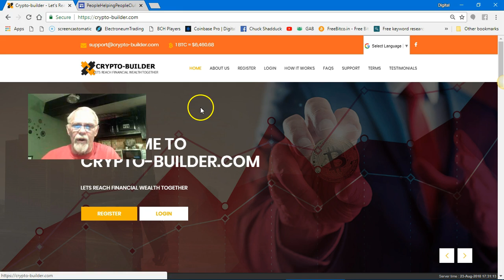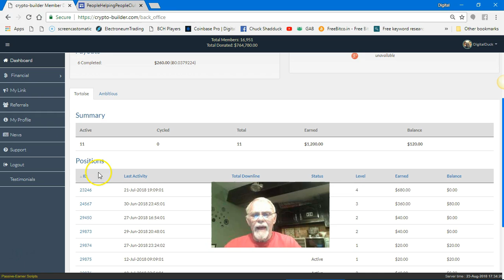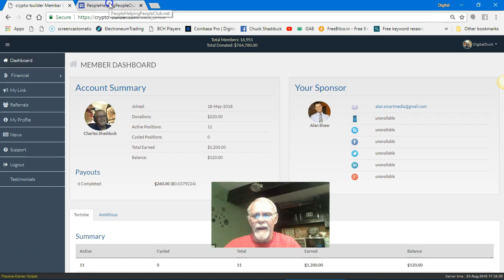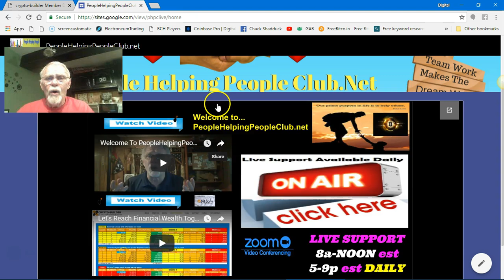August 23, 2018 People Helping People Club's Income Vehicle Update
we help you meet new friends from around our world while helping yourself and others with a direct funding system for your financial needs.

With our step by step system you can reach financial freedom with the help of others along your journey.

Talking face to face with people from around the world is what we do come in and say hello soon @ http:/PeopleHelpingPeopleClub.net

See what millions of people are searching for the answer to just a few of the search engine requests below: